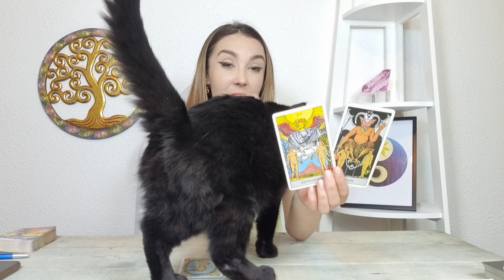𝗠𝗔𝗥𝗧𝗜 🔮 𝟲 𝗦𝗘𝗣𝗧𝗘𝗠𝗕𝗥𝗜𝗘 🍀 𝗧𝗔𝗥𝗢𝗧 𝗭𝗜𝗟𝗡𝗜𝗖 𝗣𝗘 𝗭𝗢𝗗𝗜𝗜 ♈️♉️♊️♋️♌️♍️♎️♏️♐️♑️♒️♓️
ANALIZA TAROT-NUMEROLOGIE 00:00
BERBEC ♈ 5:19
TAUR ♉ 6:59
GEMENI ♊ 9:30
RAC ♋ 12:25
LEU ♌ 14:57
FECIOARA ♍ 17:24
BALANTA ♎ 19:51
SCORPION ♏ 22:09
SAGETATOR ♐ 24:26
CAPRICORN ♑ 26:36
VARSATOR ♒ 28:51
PESTI ♓ 32:12
CONCLUZII 35:00